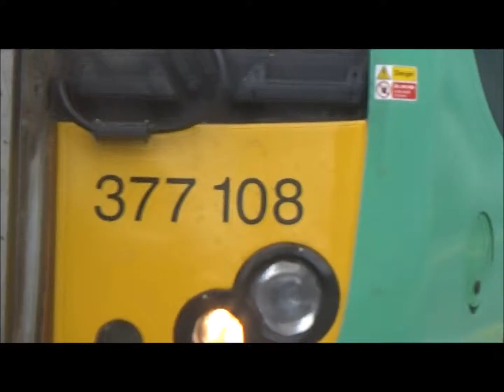Southern Electrostar 377-108 at Preston Park on empty coach stocking, 18th September 2018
Hello everybody it's Foxy here and yes in this video there was me 'Foxy' filming the Southern Electrostar class 377 holding the number "377-108" arriving and departing Preston Park Station working on an empty coach stocking service on Tuesday 18th September 2018 :-). Those services are always working catching on video to be frankly honest as in they seriously are :-).
From Foxy :-).